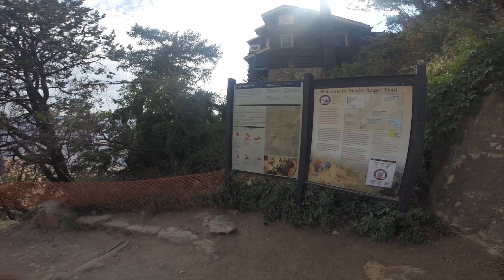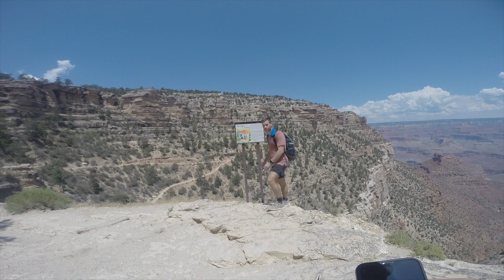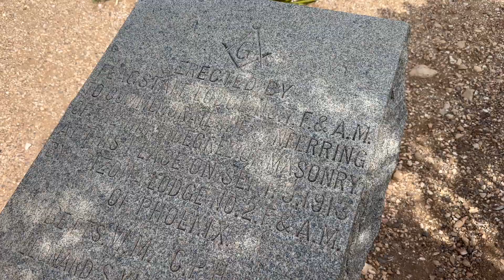30th Birthday Trip: Grand Canyon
In July, Tyler and I took a trip out west that we've been planning since January. It was the best trip I've taken and I had a blast. I vlogged as much as I could and I'm happy to share it with y'all now. Today's vlog consists of us spending the day at the Grand Canyon. We planned out our hikes the day before so we knew exactly where to go when we got there. We only had one day so we wanted to see as much as we could at the South Rim. Bright Angel's Trail was at the top of our list, so we made sure to do that hike first. We did two more hikes and ended up watching the sunset on the ride home. This was one of the best trips I've ever taken and I'm so glad Tyler and I have these memories together. If y'all have any questions about the trip, comment on the video and I'll answer as best as I can! I hope you enjoy this vlog and the rest to come. I'm happy that you're here!

Camelbak (I got mine at tjmaxx, but this was the most similar)